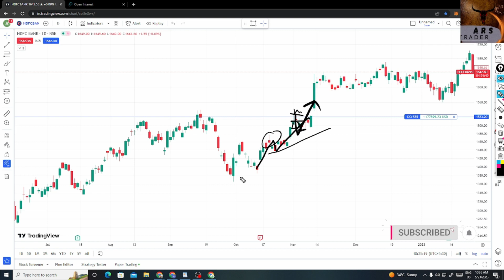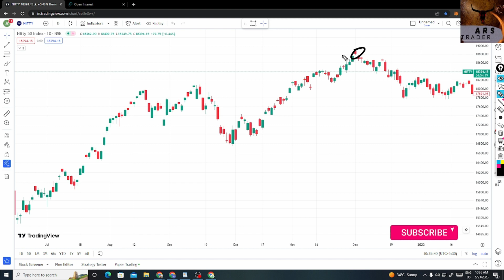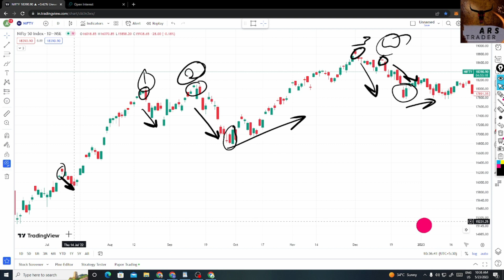Hanging Man Pattern Candlestick | Free Course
Unlock the secrets of the Hanging Man candlestick pattern in this comprehensive free course! Dive deep into the world of technical analysis and learn how to identify and interpret this powerful reversal pattern. Understand the psychology behind the Hanging Man and discover how to use it to your advantage in your trading strategy. Join us as we break down the anatomy of the pattern, discuss entry and exit strategies, and provide real-world examples to enhance your understanding. Don't miss this opportunity to elevate your candlestick pattern knowledge and take your trading skills to the next level!
CandlestickPatterns
TechnicalAnalysis
HangingManPattern
ReversalPatterns
TradingEducation
FreeCourse
StockMarket
Investing
TradingStrategies
FinancialMarkets
Quires-
What is the Hanging Man candlestick pattern? Free course
How to identify and trade the Hanging Man pattern? Free course
Understanding the significance of the Hanging Man candlestick pattern
Hanging Man pattern explained: Free course on candlestick analysis
Best resources to learn about the Hanging Man candlestick pattern
Free course on using the Hanging Man pattern for profitable trades
Mastering the art of trading with the Hanging Man candlestick pattern
Hanging Man pattern: Reversal signal or coincidence? Free course
Candlestick patterns: Unraveling the mysteries of the Hanging Man
Boost your trading skills with the Hanging Man pattern: Free course